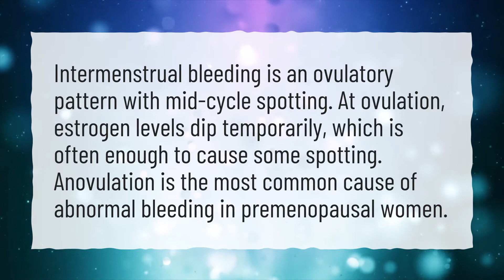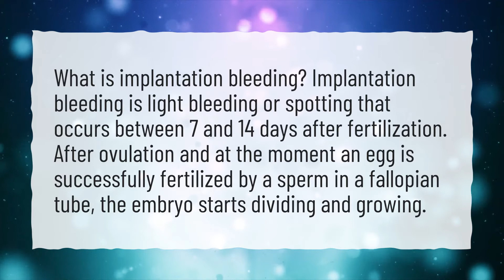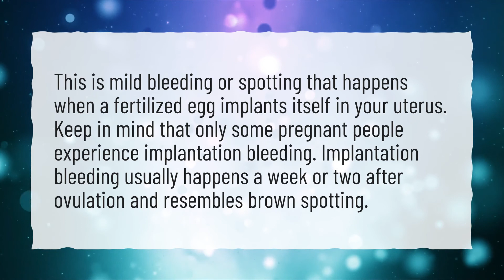Does ovulation spotting happen before or after ovulation?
More About Ovulation Spotting • Does ovulation spotting happen before or after ovulation?